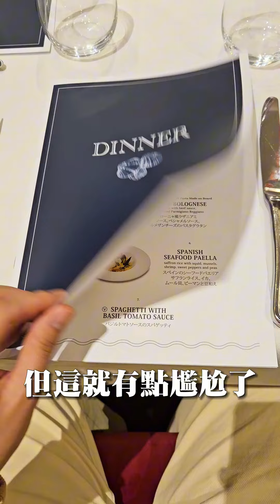開箱亞洲最大郵輪!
來看看MSC地中海郵輪榮耀號的設施有哪些!
之後帶你們看看這艘郵輪有哪些一定要參加的活動!

🚩跟著少年欸去【哈爾濱】玩雪啦

🚩跟著少年欸一起【環島8天7夜】

🚩跟著少年欸去【越南河內】

🚩跟著少年欸去【廈門、金門】

🚩跟著少年欸去【菲律賓宿霧】

🚩跟著少年欸一起來拍照